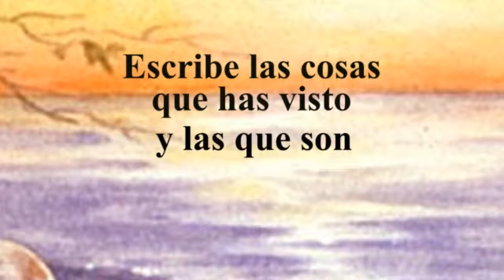La Estructura y Bendiciones de Apocalipsis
una enseñza de la estructura de Apocalipsis